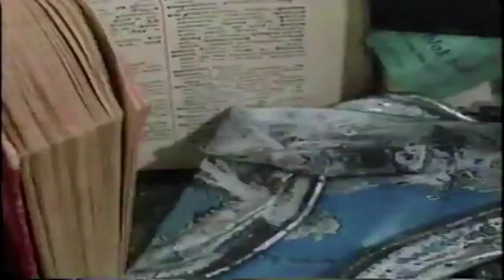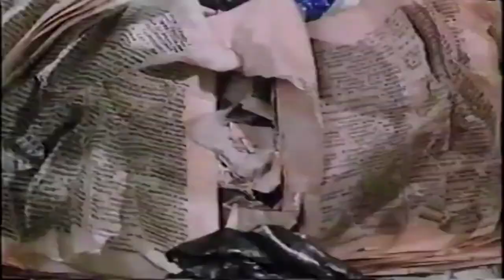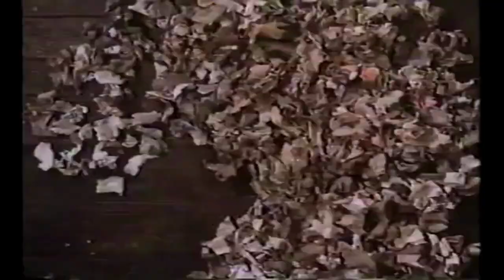Svankmajer - Food is Life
Halloween Movie/Music Montage
Live at East Shore Unitarian Church, Friday the 13th, 2017

John Chmaj, keyboards
Frank Coleman, drums
Sid Law, guitar
Tom Ball bass
Noel Barnes, saxophones
Austin Denton, saxophones
Jamie Gower, theramin

Video by Svankmajer